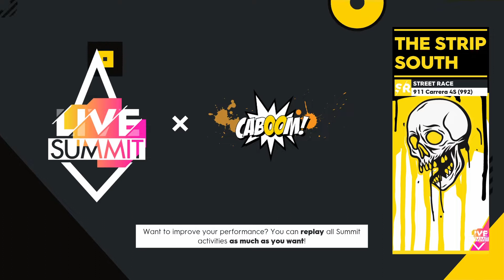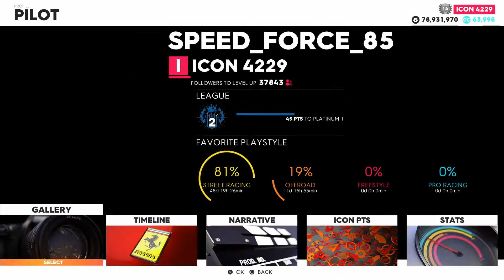CABOOM Live Summit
thecrew2 Caboom Live Summit Platinum Guide and Pro Settings..

00:00 intro
00:07 financial district escape
1:53 san francisco slalom
3:20 seqouia forest escape
7:07 the sleeper
10:43 dallas rush
15:38 traffic jam
20:34 the strip south
23:10 serial jumpers
26:47 american petrol race
29:33 summit rank